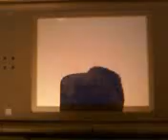Fossil Fighters Champions Battle gameplay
less blurry! A random battle on Fossil Fighters Champions.